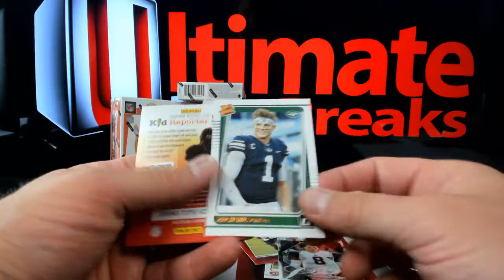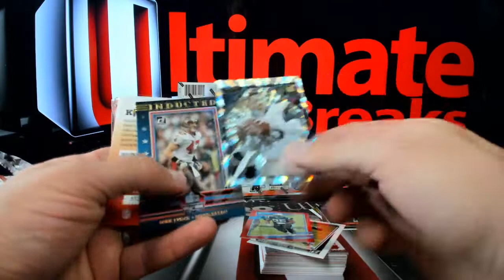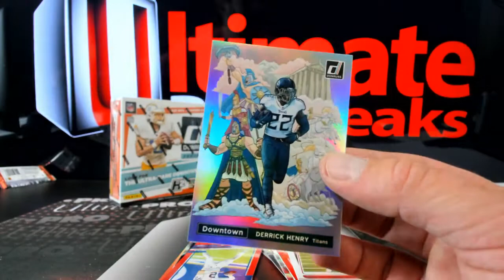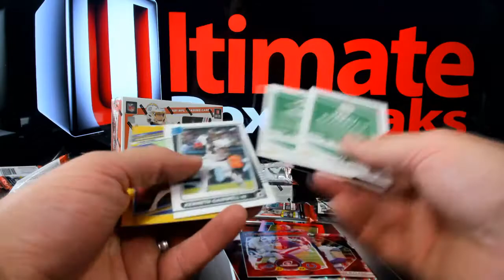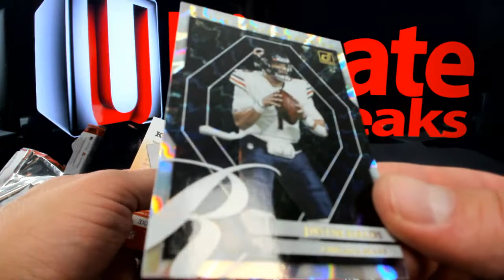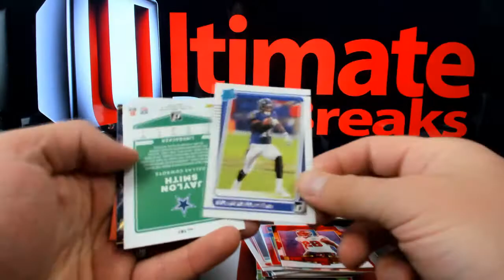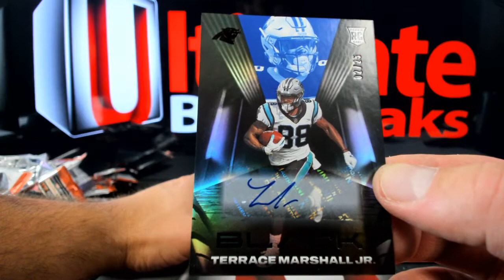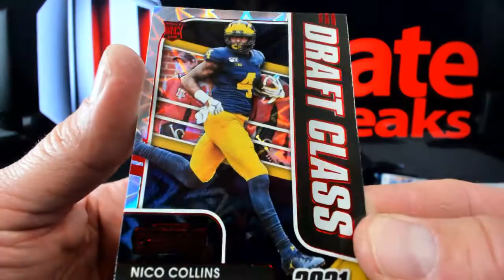2021 NFL 4 Box Break #3 Black & h2 Donruss